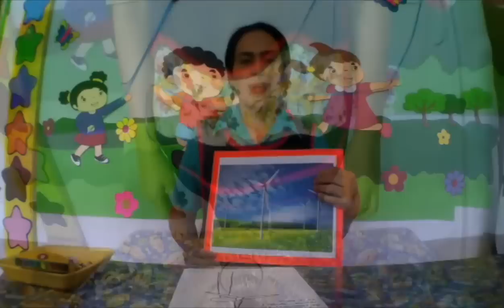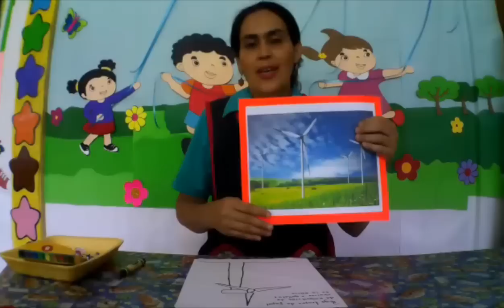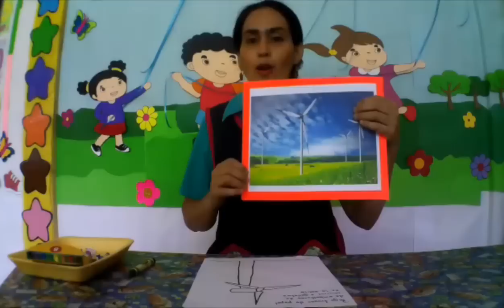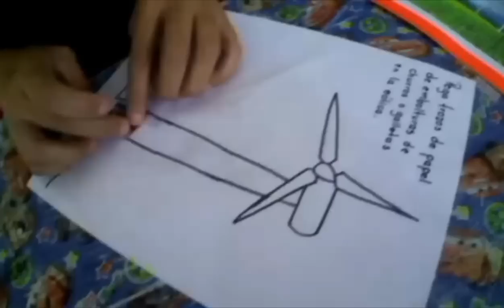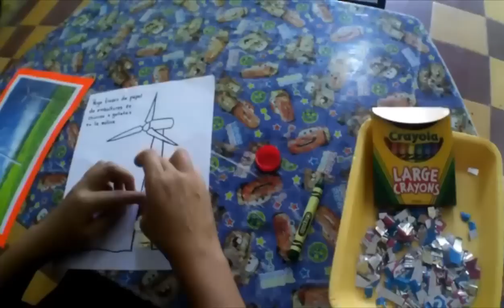30 de septiembre Prebásica (4) – Relación con el Entorno